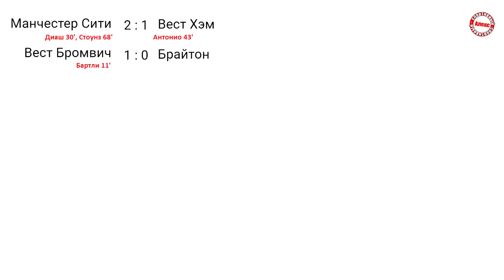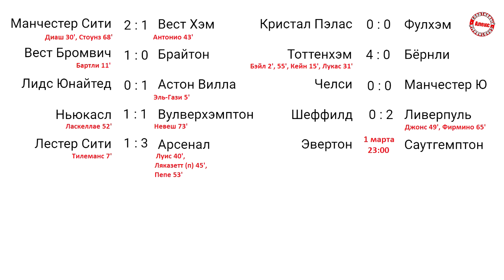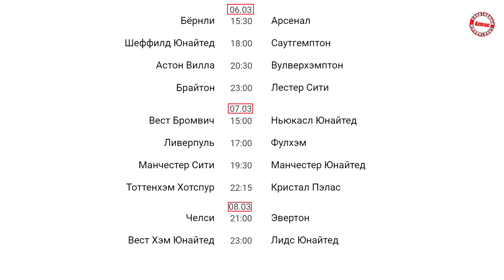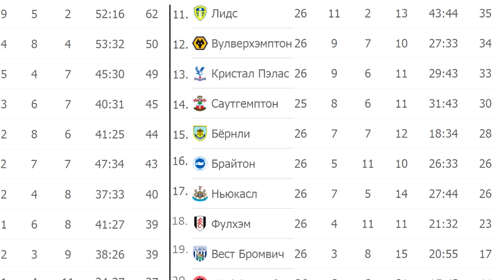Чемпионат Англии по футболу. Результаты 26 тур. Таблица, расписание.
Поддержите нас, если канал был вам полезен.